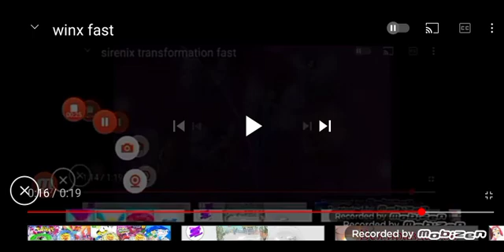sirenix transformation fast